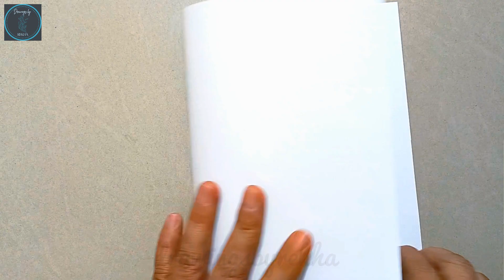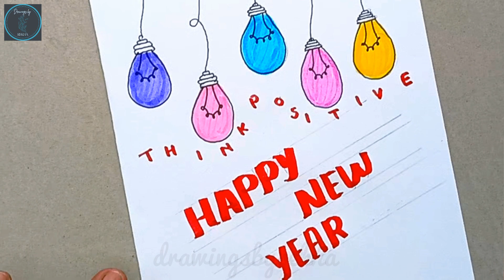Happy New Year Card || Notebook Page New Year Card || How to Make Easy New Year Card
greeting card very easy
card making easy for children
happy new year card for friend
happy new year card making very easy
special new year card for friend
easy card making
new year wishes for friend
happy new year to friend
easy card making ideas
easy ideas for children to make card
new year greetings for friend
easy card making for kids
easy greeting card step by step
easy greeting card for beginners
diy new year card